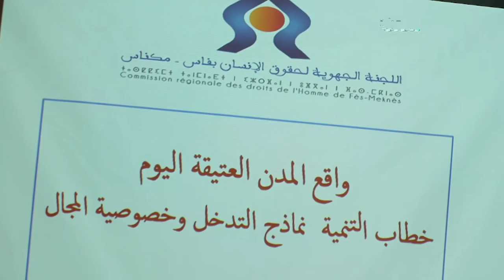درس الحسن الثاني لإنقاذ كنوز المغاربة من الانقراض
يتطرق الفيديو إلى أزمة الصناعة التقليدية بالمغرب والحاجة لإنقاذ الصناع والحرفيين من الإفلاس.كما يتناول تثمين المنتوجات التقليدية وعلاقتها بالحفاظ على المدن العتيقة بالمغرب. ويدعو الى تبني خارطةالطريق لإنعاش الصناعة التقليدية وتطوير مهارات الصانع المغربي

أخبار المغرب
# أخبار عاجلة